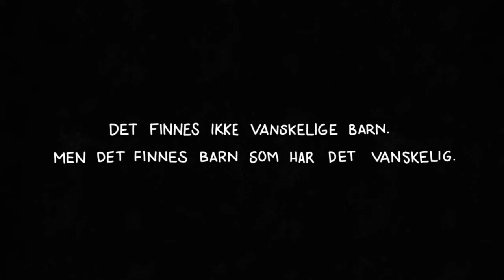Profilfilm RVTS Sør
Regi og design: Hanne Berkaak
Animasjon: Josefine Hannibal
Tekstforfatter: Anders Molstad

Musikk: Lykke Li og Bjorn Yttling,
EMI Music publishing Scandinavia AB

Lyd: Anders Mørk
Produsent: Lise Fearnley

I denne filmen viser vi hvordan voksne må se bak atferden for å forstå hvordan de kan være til hjelp og støtte for barn og unge. Erasmusprosjektet «Solution by Inclusion» bruker denne filmen inn i sitt arbeid med dropouts.

This film portrays why adults needs to see behind behaviour to understand how they can be helpful and supportive for children and youth. The Erasmus project “Solution by Inclusion” uses this film in their work towards dropouts.